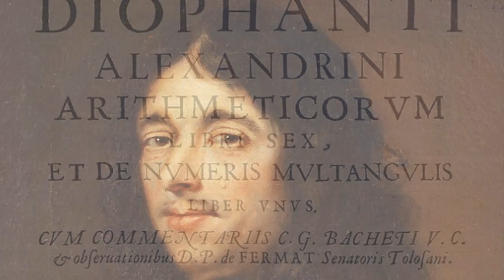Mathematics Land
Lyrics - Kyrylo O. Stetsenko's translation of the poem "Strana Matematika" by Yuriy M. Shmandin (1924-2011), mathematician from Odessa, Ukraine.
Arrangement - Oleg O. Yarema.
Vocal - Kyrylo O. Stetsenko.

Acknowledgement.
We would like to thank Larysa Stepanyshyna, Yevhen Tymoshenko, Andrii Berdnikov and Alla Sachenko for the early review and discussion of the lyrics.

References.
[1] "Память, отшлифованная рифмами", Ю.М. Шмандин. -- Одесса: Одесский национальный университет имени И.И. Мечникова, 2012.

Lyrics.

Beyond high misty mountains, daunting summits that beckon
There is Mathematics Land - cloudless, beautiful sky.
There emerald palaces bridge the earth with the heaven.
There lives never-bored, tough and vigorous tribe.

There are no duplicity, lying in Mathematics Land.
There problems are being solved not by number of votes.
You'll be trusted by everyone when you will stand with proof in hand.
But without proof you'll find no simpletons.

Narrow, dangerous, twisting lanes lead to this distant fairyland.
Under steep overhanging rocks - move, nowhere to stay...
Feeble fellas are turning back after first timid step on sand.
Only brave and persistent hearts overcome this hard way.

You will certainly reach Mathematics Land and unite with its builders
And you'll put polished stone in a glorious wall...
Land of colourful characters, weird, forever-young seekers.
You're my torment and you're my celestial call.